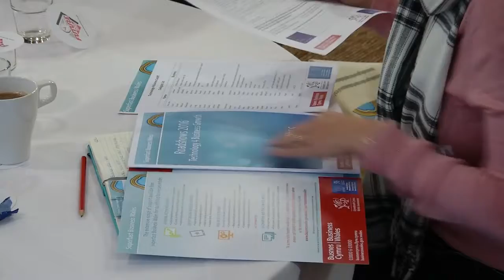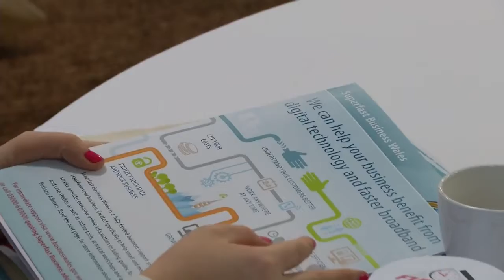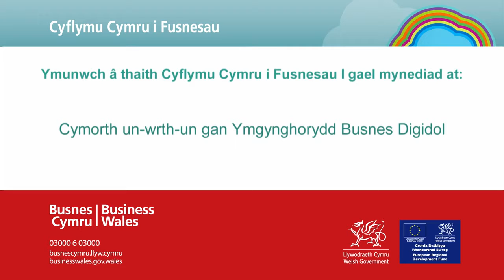Digwyddiadau Technoleg Ddigidol gyda Cyflymu Cymru i Fusnesau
Mae Cyflymu Cymru i Fusnesau yn wasanaeth cefnogaeth busnes a ariennir yn llawn gyda’r amcan o helpu busnesau bach a chanolig i ymelwa ar yr ystod o dechnolegau digidol sydd ar gael. Gall y gwasanaeth helpu’ch busnes i gadw a thyfu ei sail cwsmeriaid, rhoi hwb i werthiant ac elw, lleihau costau, symud o flaen y gystadleuaeth a chyflymu twf.